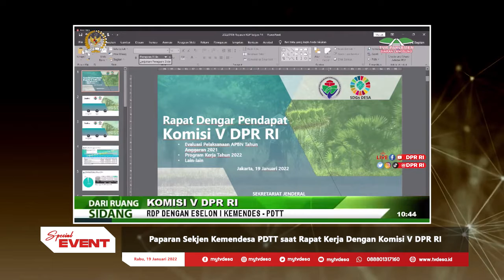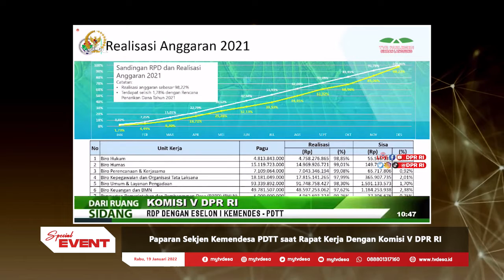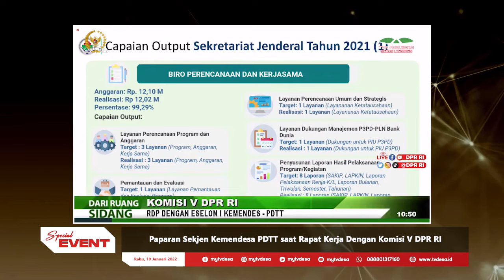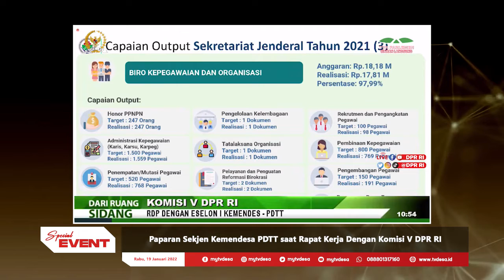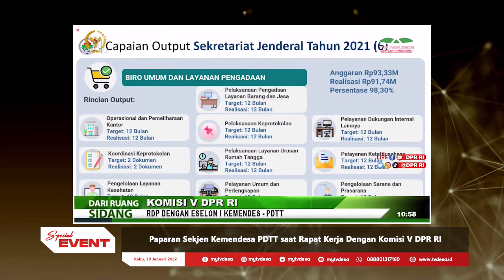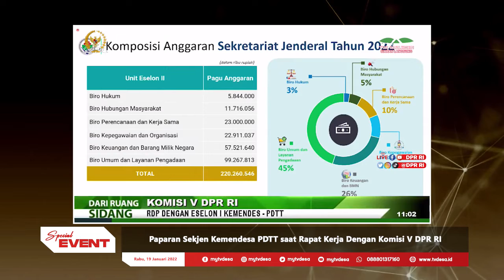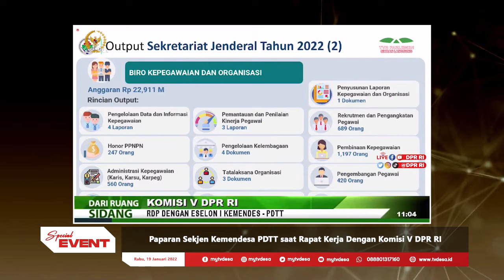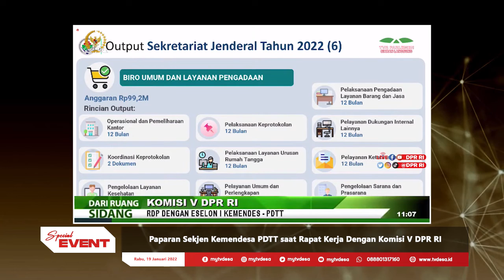Paparan Sekjen Kemendesa PDTT saat Rapat Kerja Dengan Komisi V DPR RI | Special Event